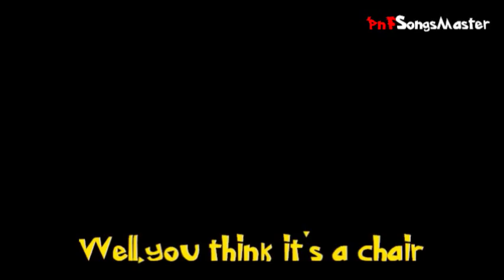Phineas and Ferb Funhouse Full Lyrics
Funhouse is a song from the Season 3 episode "Misperceived Monotreme". It was played as Candace, Jeremy, Phineas, Ferb, Isabella, Baljeet, and Buford explored the fun house the kids' built.